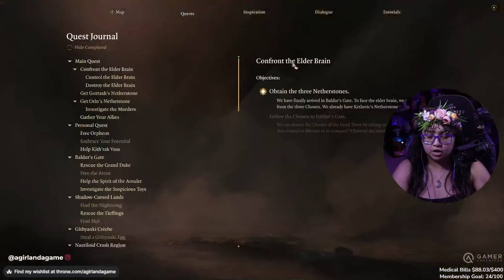Dead Men Tell No Tales | Baldur's Gate 3 Part 25 | First Playthrough | AGirlAndAGame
In part 25 of Larian Studios Baldur's Gate 3, abducted, infected and lost. You are turning into a monster, but as the corruption inside you grows, so does your power. My first playthrough of Baldur's Gate and I'm so excited to go on this journey with everyone! Thank you to Larian Studios for gifting me a copy of this game! ♥

My character's backstory:
Jessica Elderwalker, a high elf sorcerer. Born of nobility in the city of Baldur's Gate. The Elderwalkers are known for their draconic bloodline and being a line of powerful sorcerers. Being an only child, Jessica was in a strict household and was expected by her parents to uphold their family name. With the pressures of continuing to bring fame and recognition to her family, Jessica spent her days at court to win the noble's favours.